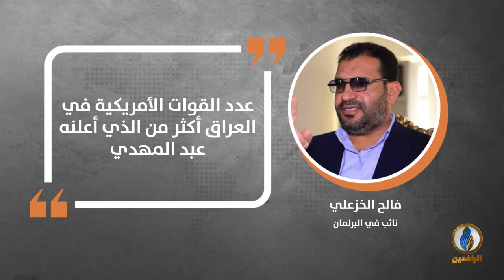في دقيقة .. أبرز التصريحات الصحفية ليوم السبت